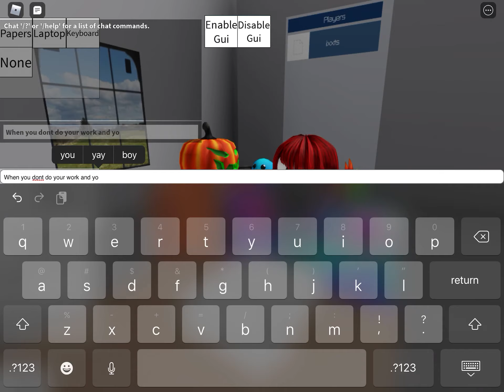“DO YOUR WOOOOORRRRKKKK!”